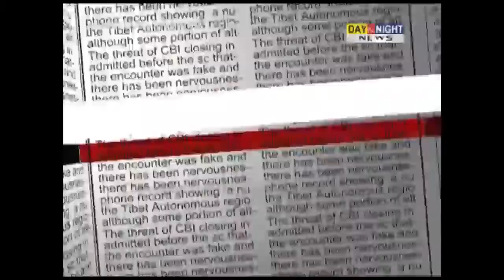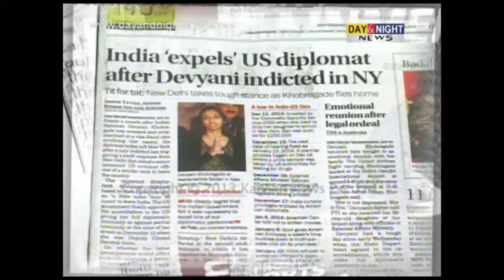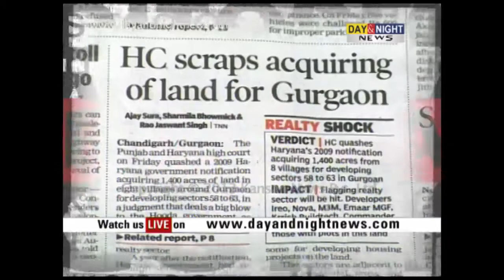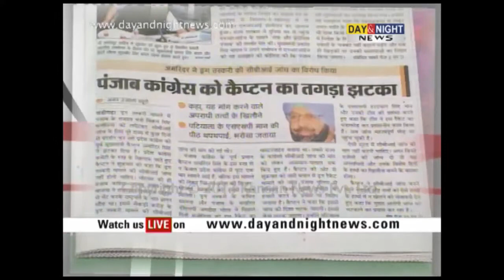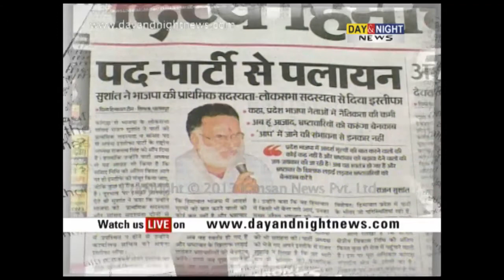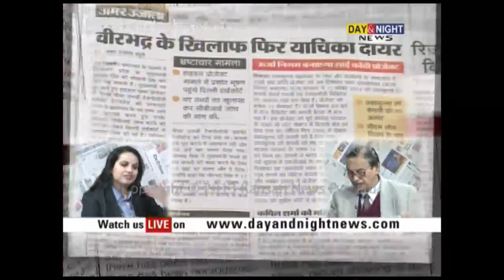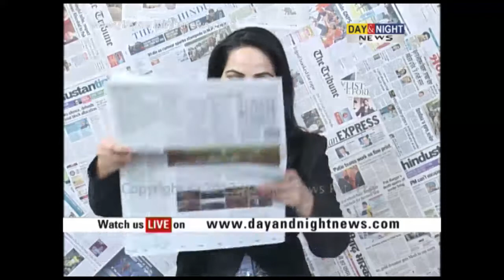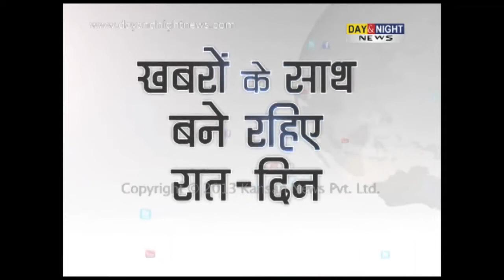Day & Night - Front Page - 11 Jan 2014